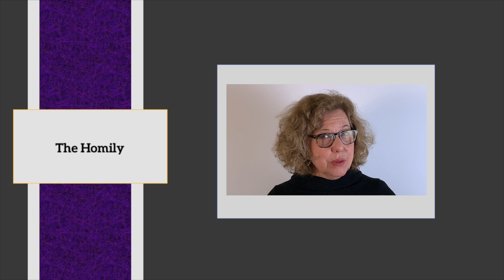St. Andrew's Episcopal Church Mother Barbara's Homily for March 14, 2021 for the 4th Sunday in Lent.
Join Mother Barbara as she talks about the saving grace offered to us in our worst moments, when we realize that which is killing us within is actually that which will save us -- when we invite God into our suffering.